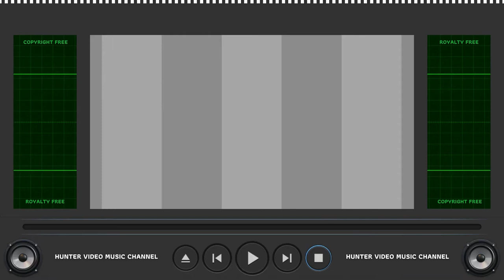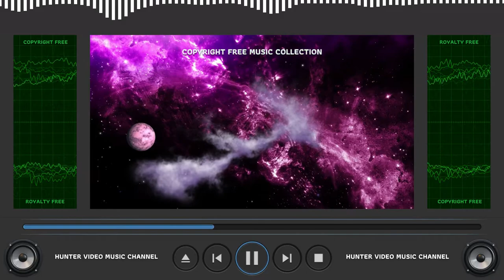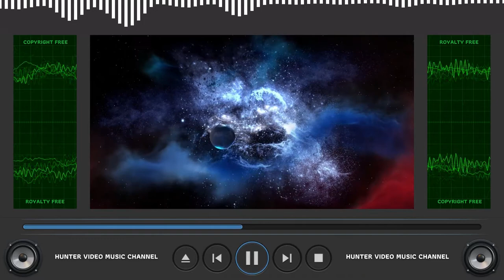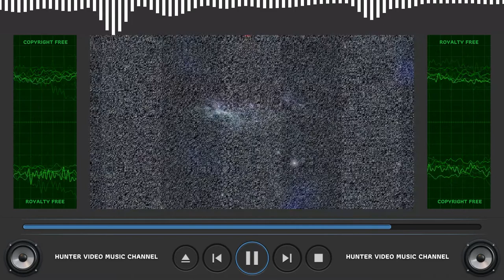⭐ Copyright Free Music Collection ⭐ Audio Library - We Stand for Net Neutrality by Stefan Kartenberg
Audio Library - 063 - We Stand for Net Neutrality by Stefan Kartenberg

ARB!$!#88#!$!ARB